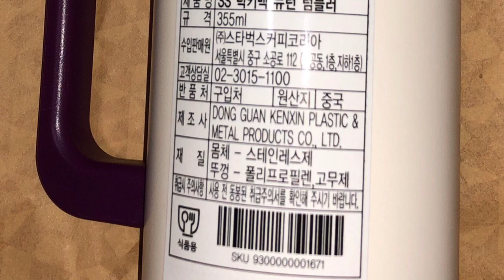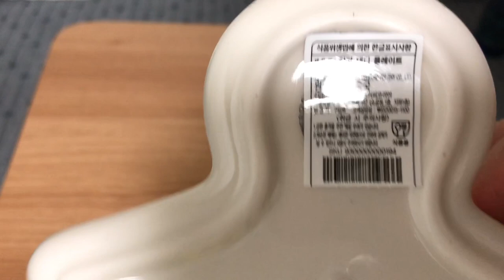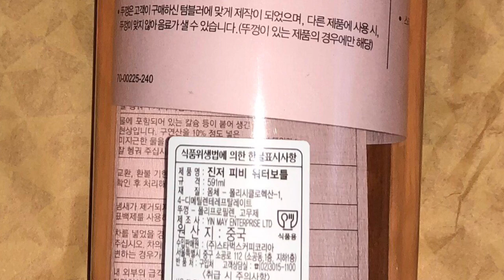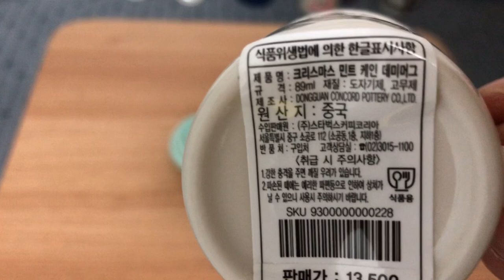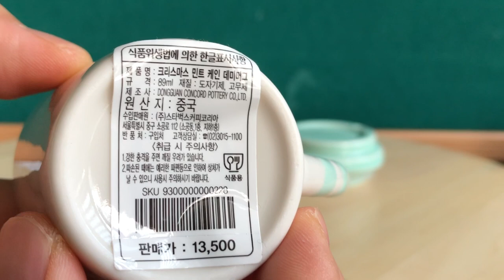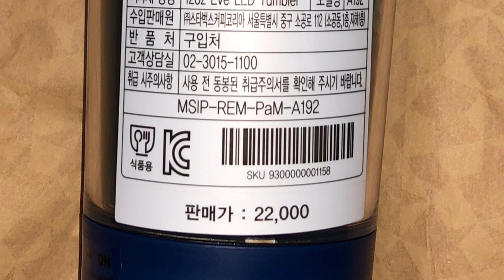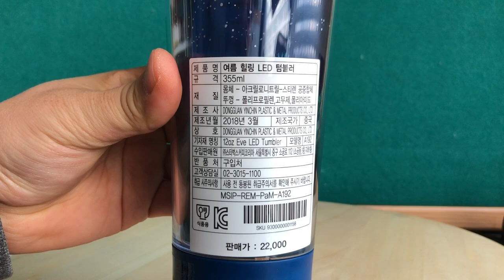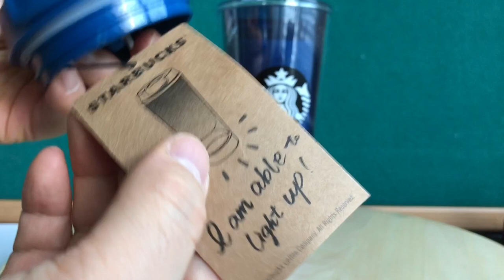문화창조] 16분짜리 리얼영상 - 2019년 스타벅스 럭키백 (Starbucks Lucky Bag) 언박싱 풀버전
16분짜리 리얼영상 - 2019년 스타벅스 럭키백 (Starbucks Lucky Bag) 언박싱 풀버전